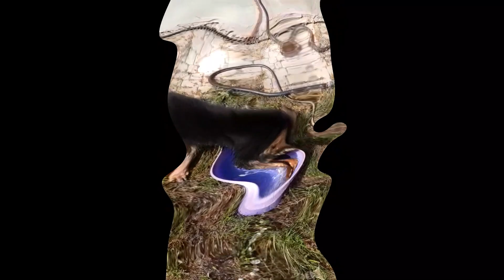Super cute German Shepherd puppy splashing water and having fun! 😊😊😊💖💖💖💖😊😊😊😊cuteanimals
Cutest Dog Ever! Super cute German Shepherd puppy splashing water and having fun! 😊😊😊💖💖💖💖😊😊😊😊  @FeelinggoodTimezzz ​